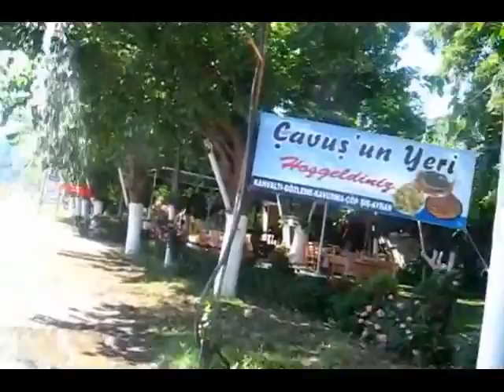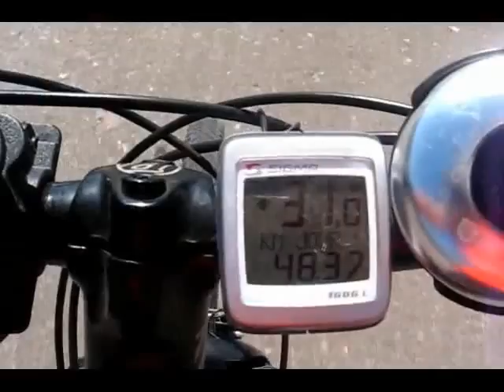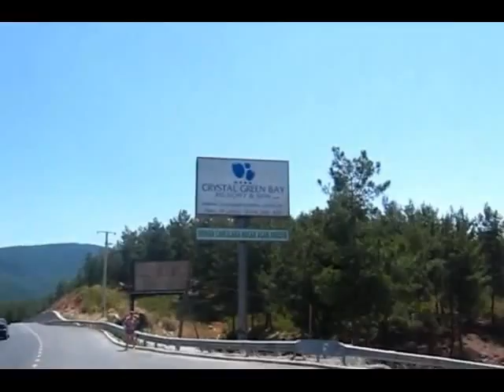Didim - Turkbuku_07.06.2011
İlhan Ayerlikaya
Ahmet Kansay